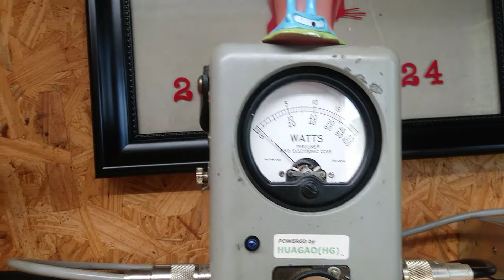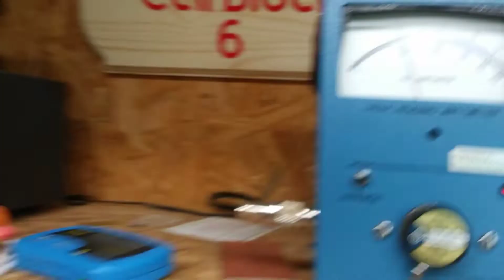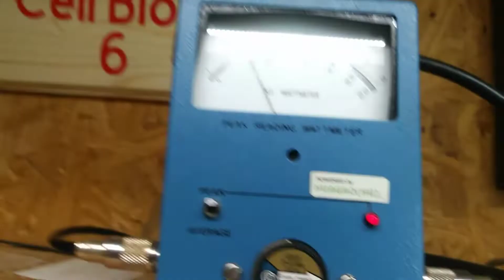Gray 100 bk from grave for giveaway